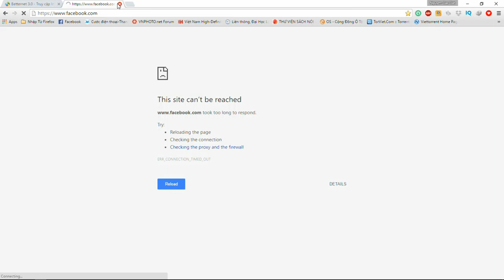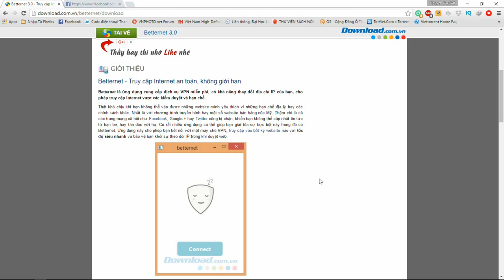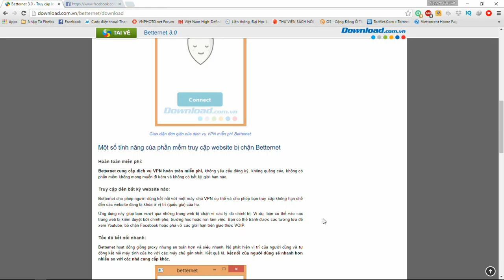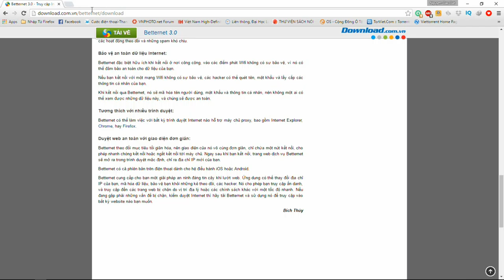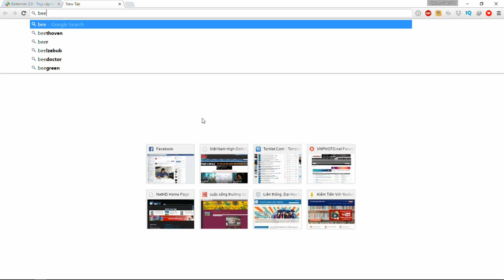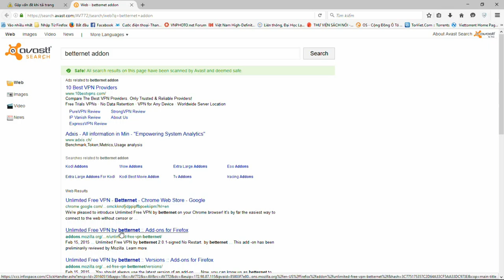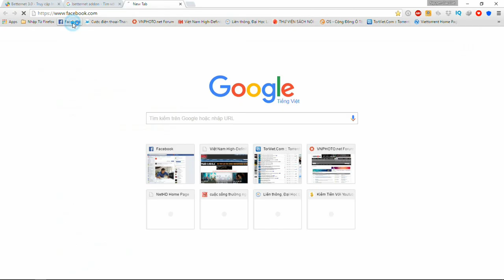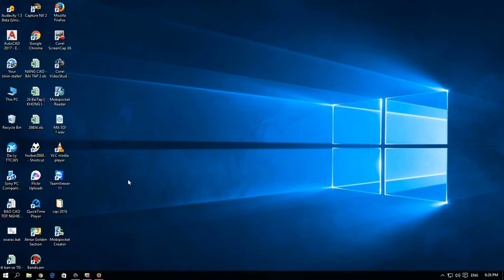cách vào Facebook bị chặn mới nhất 2016- Dat Nguyen TV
cách vào Facebook bị chặn - Dat Nguyen TV ,các bạn có bị chặn fecebook không?nếu bị chặn hãy làm theo cách của mình đảm bảo vào 100%